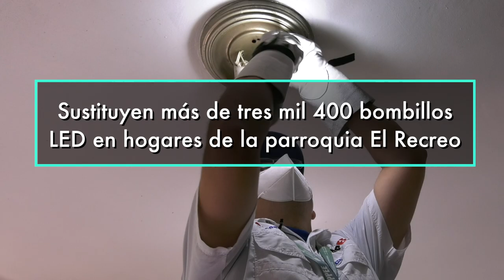PLAN CARACAS PATRIOTA, BELLA Y SEGURA LLEGA A LA AVENIDA FRANCISCO SOLANO LÓPEZ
Como parte del Plan Caracas Patriota, Bella y Segura, la mañana de este viernes hemos desplegado en la avenida Francisco Solano López de la parroquia el Recreo, a nuestra fuerza trabajadora de los organismos adscritos a la @VicepresidenciadeServicios con el objetivo de recuperar los espacios públicos en esta importante vía, tal como lo ha instruido nuestro Presidente @NicolasMaduro.

Las labores realizadas comprenden la aplicación del Plan Pica, Poda y Tala en 100 zonas de alta vegetación, la restitución de 198 puntos de alumbrado público y junto al poder popular realizamos la entrega de 3 mil 400 bombillos LED para los hogares de la parroquia.

A pesar de la pandemia y el bloqueo económico, continuamos desarrollando todas estas acciones para garantizar a los habitantes de El Recreo espacios públicos dignos para la próxima celebración del bicentenario de la entrada triunfal de El Libertador Simón Bolívar a la ciudad de Caracas.